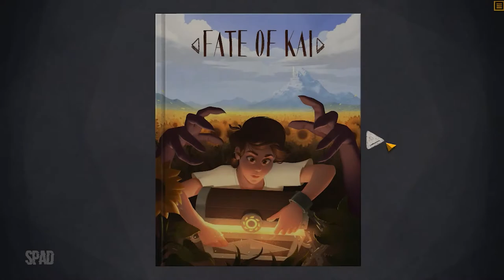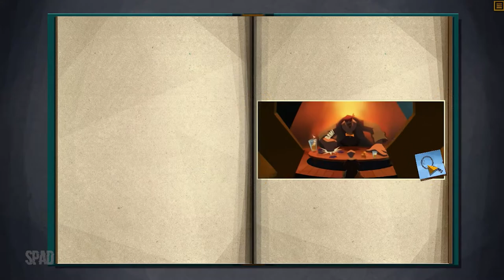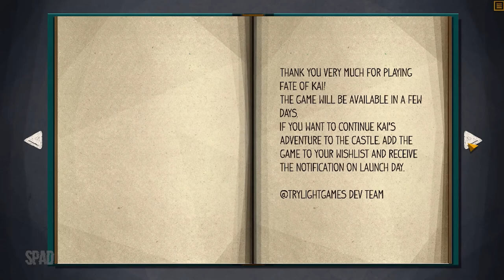FATE OF KAI (Início de Gameplay)(DEMO)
TÍTULO: Fate of Kai
GÊNERO: Aventura, Casual, Indie
DESENVOLVEDOR: TRYLIGHT GAME STUDIO
DISTRIBUIDORA: TRYLIGHT GAME STUDIO
DATA DE LANÇAMENTO: 2021